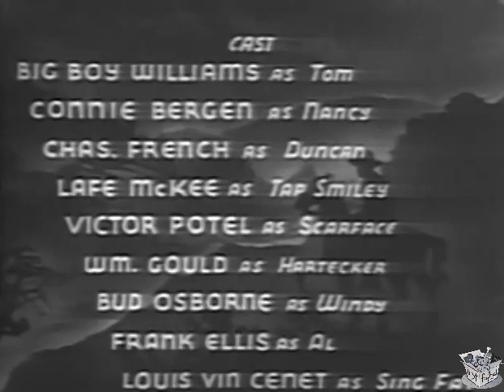BIG BOY RIDES AGAIN (1935) Guinn 'Big Boy' Williams & Constance Bergen | Western | B&W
Big Boy Rides Again is a 1935 American Western film directed by Albert Herman.

SYNOPSIS
A man comes to town to claim the estate of his father, who was shot by a masked killer. He sets out to find who did it.

CAST & CREW
Guinn "Big Boy" Williams as Tom Duncan
Constance Bergen as Nancy Smiley
Charles K. French as John Duncan
Lafe McKee as Tap Smiley
Victor Potel as Ranch Foreman Scarface
William Gould as Lawyer Burt Hartecker
Bud Osborne as Windy
Frank Ellis as Henchman Al
Louis Vincenot as Ranch Cook Sing Fat

Written by William L. Nolte
Produced by Arthur Alexander
Cinematography Harry Forbes
Edited by Ralph Holt
Production company M & A Alexander Productions
Distributed by Beacon Productions
Language English